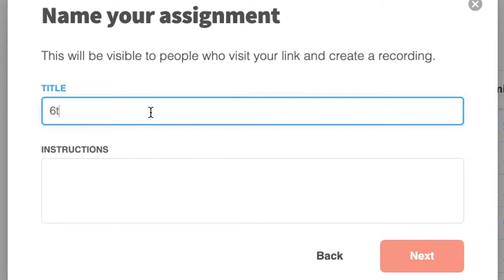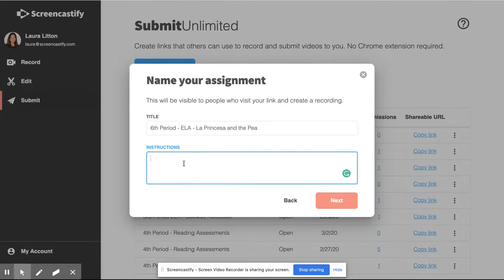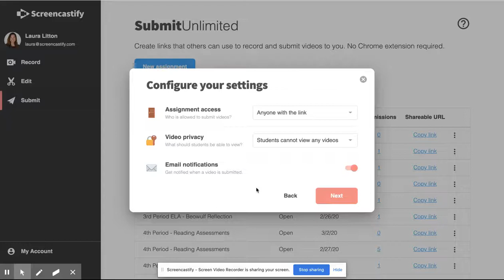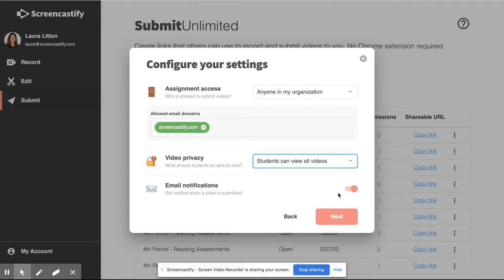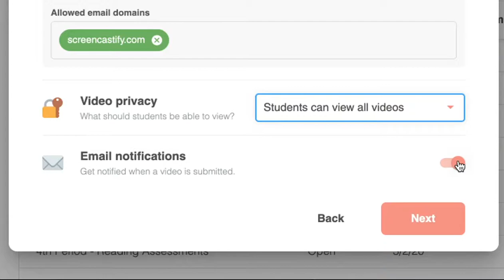Create a Screencastify Submit Assignment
Creating a Screencastify Submit assignment can be done with a few clicks once you're on the Submit dashboard you can follow along to create an assignment for your students.